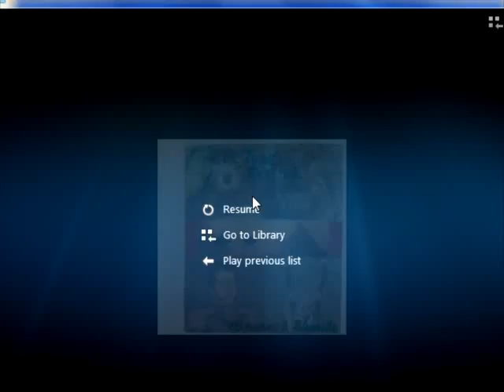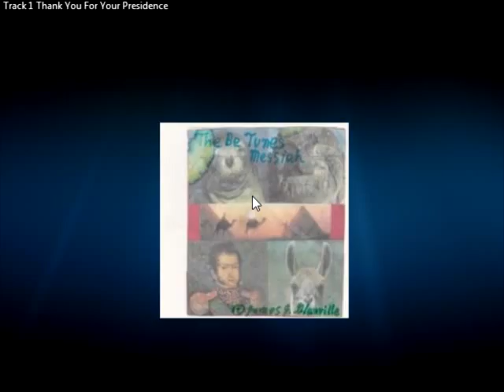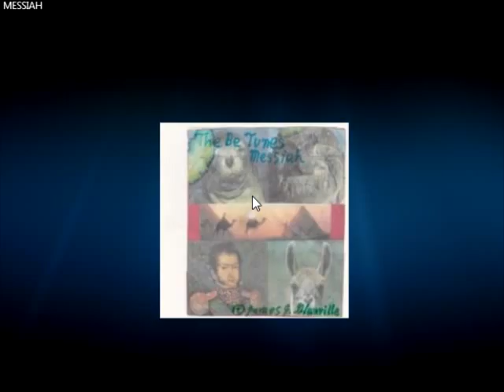THE BE TUNES Album Track 1 Thank You For Your Presidence 151008 201237